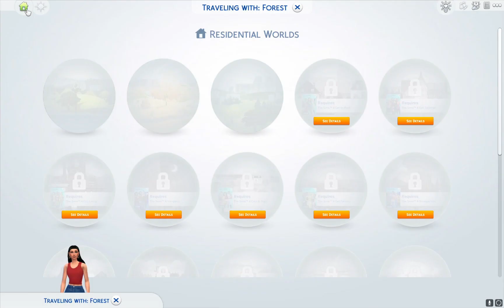Rags to Riches Part 3 Money Money Money!!!!!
Ember is making bank with her paintings as she continues to level up. Her home set up is coming together slowly but surely. Ember is becoming a little lonely and embarrassed by how she live. She is trying to find her own way since being kicked out from her home, and having friends over is not something she would be proud of yet.

Rags to Riches Challenge Sims 4

Main Goals:
• Have a House
o 3 bedrooms
o 2 bathrooms
o Kitchen
o Dining room
o Family room
o Study with a computer
o A pool
• Have a Family
o Must have a house first
o Spouse cannot come with any money or career
• Have a Career
o Complete both fortune aspirations.
o Reach level 10 of the career branch
• Have Money
o Home worth at least 100,000 simoleons
o Have at least 200,000 simoleons in the bank